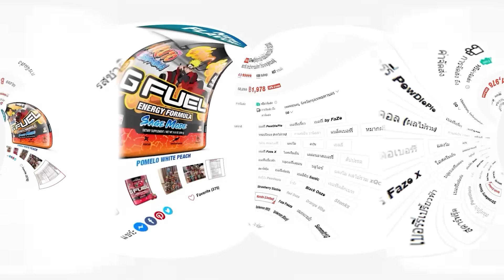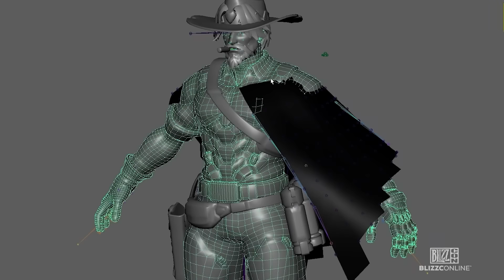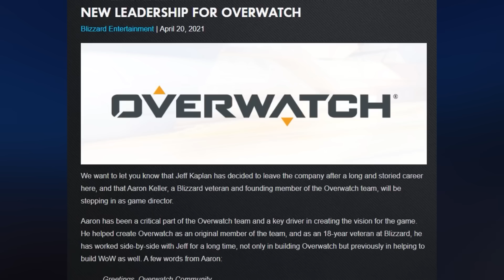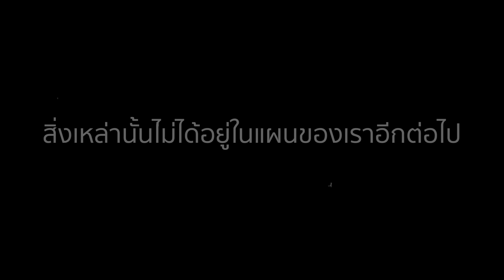เกิดอะไรขึ้น Overwatch 2 โดนถล่มรีวิวด้านลบยับบน Steam กว่า 180,000 ครั้ง!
G Fuel ซองแบ่งซื้อเลย !